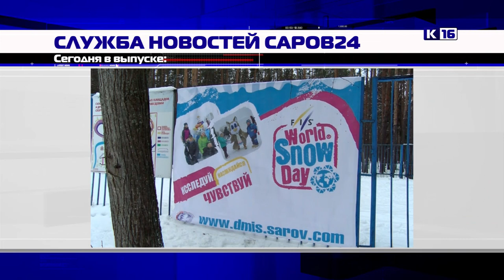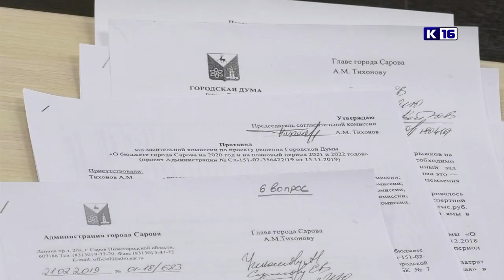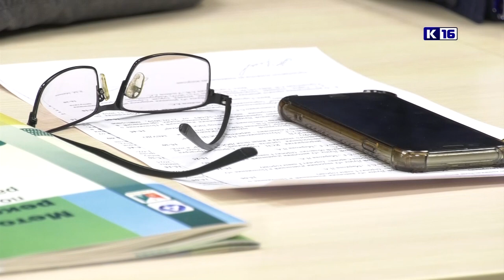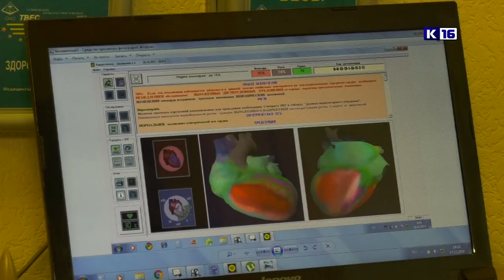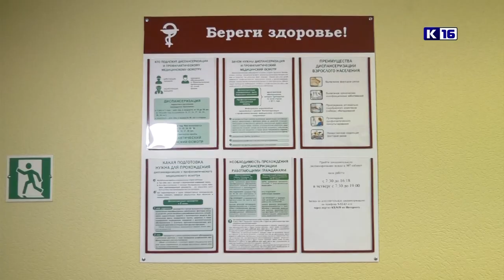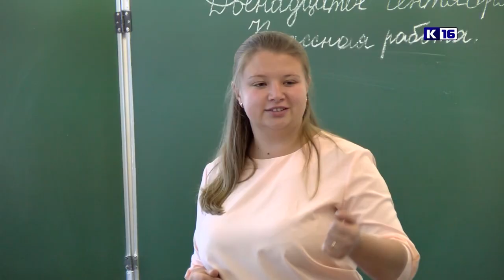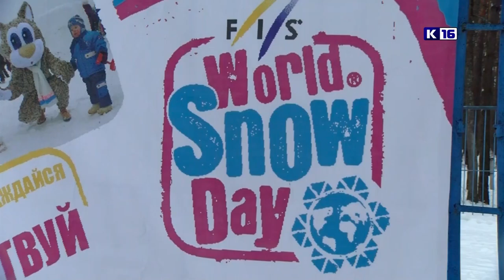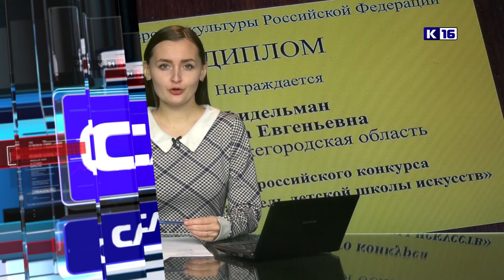Новости Сарова 15.01.2020